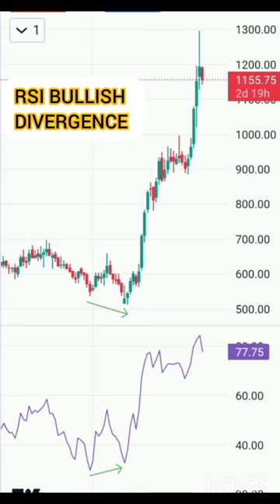RSI BULLISH DIVERGENCE # SHORT TERM INVESTMENT🔥 BEST INDICATOR